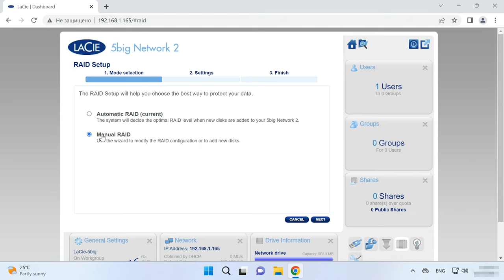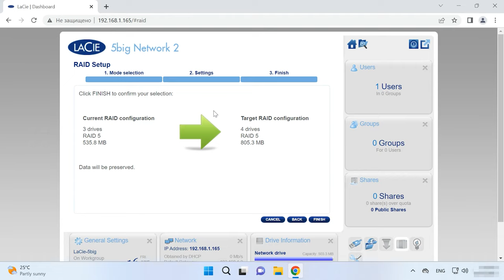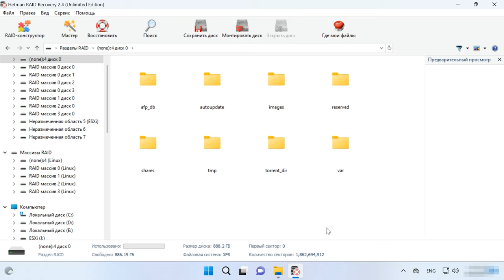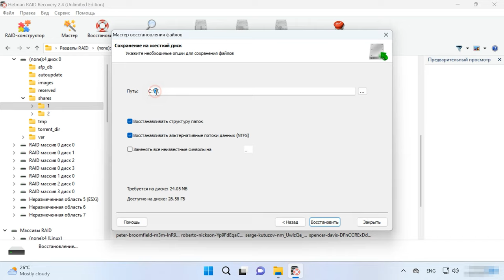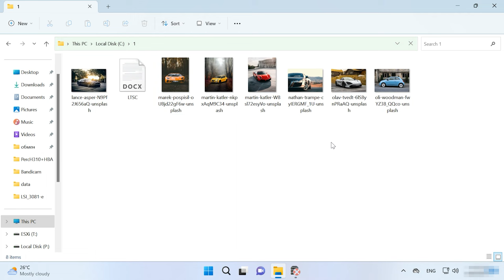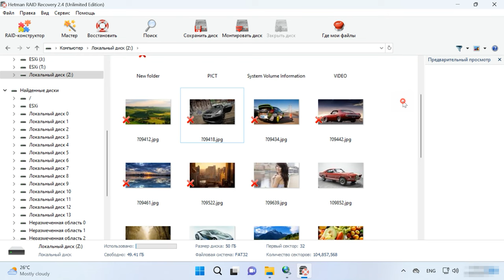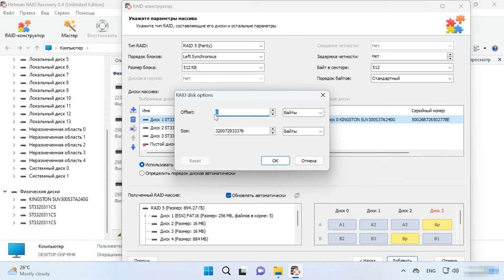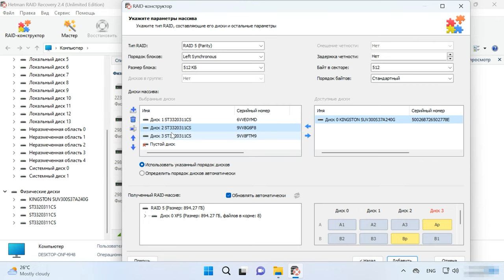Как восстановить данные с разрушенного RAID массива нерабочего LaCie 5big Network 2 NAS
⭐⭐⭐⭐⭐ Смотрите как восстановить данные с RAID массива нерабочего NAS хранилища LaCie. Как собрать или изменить уровень RAID и как достать файлы с разрушенного RAID массива.
Данные в современном мире имеют огромное значение. На сетевых хранилищах зачастую хранятся фотографии, документы, видео, бэкапы и другая ценная информация. Сетевое хранилище обеспечивает надежность хранения данных, так как для хранения файлов используется технология RAID.
Далее в видео мы рассмотрим, как собрать RAID на данном NAS и как изменить его уровень, а также что делать если RAID массив разрушен и сетевой диск недоступен.

Содержание:
00:00 - Вступление
01:35 - Как создать RAID на LaCie 5big Network 2
03:39 - Как восстановить данные с разрушенного RAID
07:47 - Как восстановить данные с ISCSI диска
08:46 - Как собрать RAID вручную после затирания конфигурации
10:35 - Заключение

Другие видео